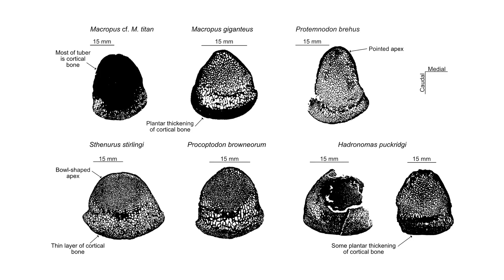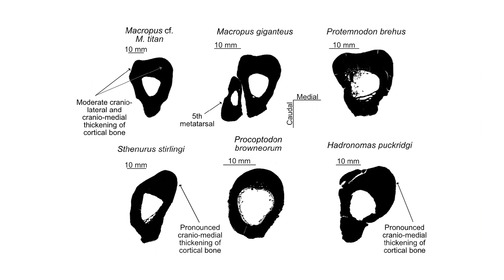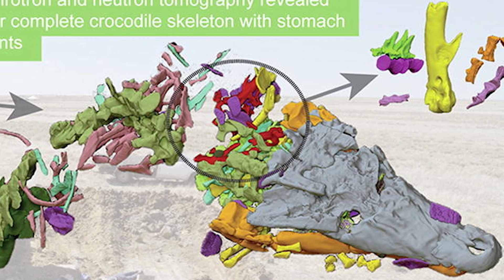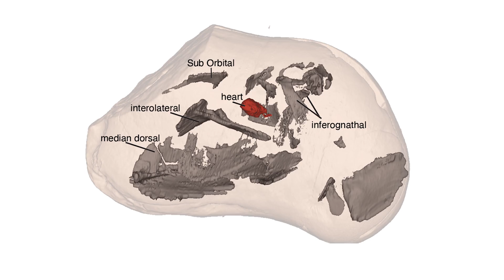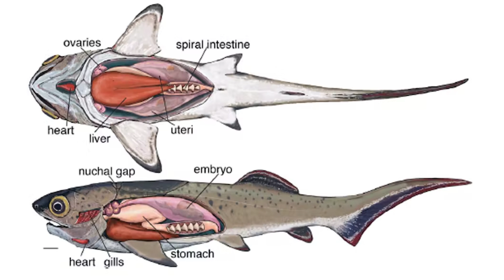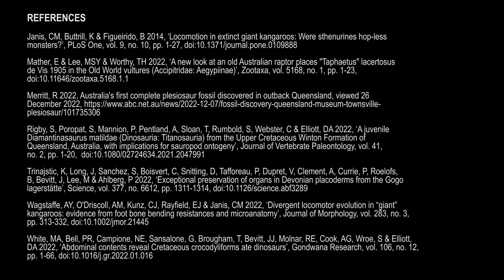NEW DISCOVERIES in Australian Paleontology 2022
Do you know about the INCREDIBLE prehistoric discoveries from Australia in 2022?

We would love to work full-time on this channel so people like yourself can have a reliable source of information when it comes to Australian palaeontology.

REFERENCES:

Janis, CM, Buttrill, K & Figueirido, B 2014, ‘Locomotion in extinct giant kangaroos: Were sthenurines hop-less monsters?’, PLoS One, vol. 9, no. 10, pp. 1-27, doi:10.1371/journal.pone.0109888

Mather, E & Lee, MSY & Worthy, TH 2022, ‘A new look at an old Australian raptor places "Taphaetus" lacertosus de Vis 1905 in the Old World vultures (Accipitridae: Aegypiinae)’, Zootaxa, vol. 5168, no. 1, pp. 1-23, doi:10.11646/zootaxa.5168.1.1

Merritt, R 2022, Australia's first complete plesiosaur fossil discovered in outback Queensland, viewed 26 December 2022,

Wagstaffe, AY, O'Driscoll, AM, Kunz, CJ, Rayfield, EJ & Janis, CM 2022, ‘Divergent locomotor evolution in “giant” kangaroos: evidence from foot bone bending resistances and microanatomy’, Journal of Morphology, vol. 283, no. 3, pp. 313-332, doi:10.1002/jmor.21445

0:00 Awesome 2022 Discoveries (Introduction)
0:16 Giant Kangaroos Did Not Hop! (January 2022)
1:23 First Dinosaur Inside Crocodile Stomach! (February 2022)
2:22 First Juvenile Sauropod From Australia (April 2022)
3:18 First Australian Vulture! (July 2022)
4:21 Oldest Fossil Heart (September 2022)
5:25 First Complete Australian Plesiosaur (December 2022)
6:20 Links to more Australian Palaeontology videos!